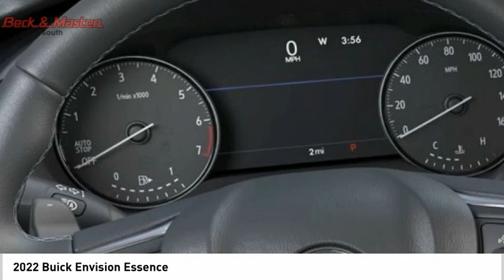2022 Buick Envision D020789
2022 Buick Envision Essence

This Satin Steel Metallic 2022 Buick Envision Essence might be just the crossover for you.  We're offering a great deal on this one at $41,959.  This one's a keeper. It has a crash test safety rating of 5 out of 5 stars.  For a good-looking vehicle from the inside out, this crossover features a classic satin steel metallic exterior along with an ebony seats interior.  Don't wait on this one.